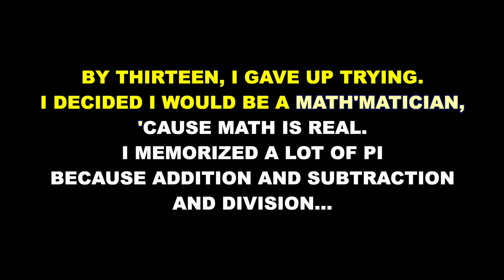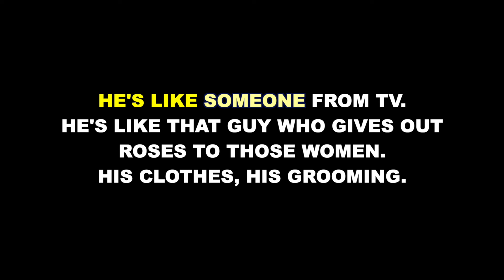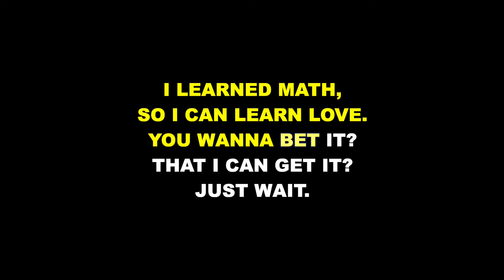"Stupid with Love" from Mean Girls - Karaoke Track with Lyrics on Screen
This is a karaoke track for "Stupid with Love" from MEAN GIRLS. It features complete orchestral accompaniment and rolls the lyrics on the screen so that you can enjoy singing along!

Starting Key: Bb Major

MEAN GIRLS
Lyrics by Nell Benjamin
Book by Tina Fey

Orchestrations by John Clancy

"Stupid with Love" originally performed by Erika Henningsen